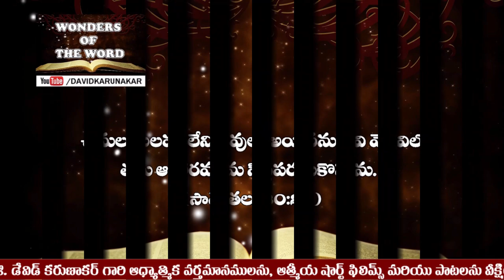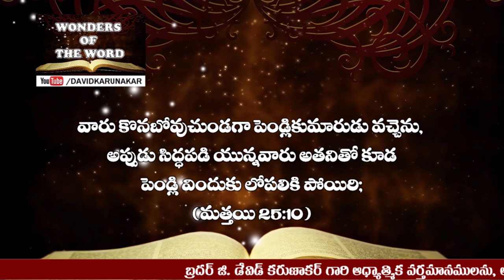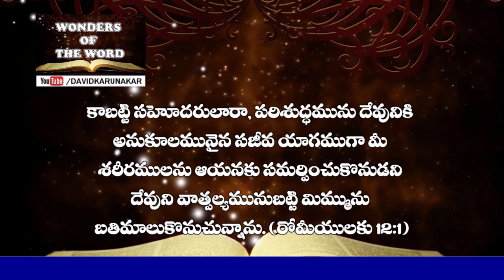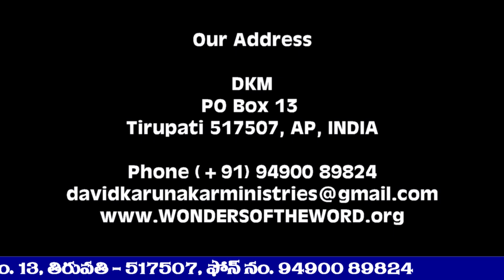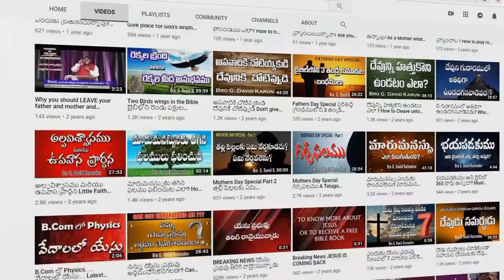యేసు క్రీస్తు రాకడకు ఎలా సిద్ధపడాలో చీమల నుండి నేర్చుకుందాం Lesson from Ants- Coming of Jesus Christ